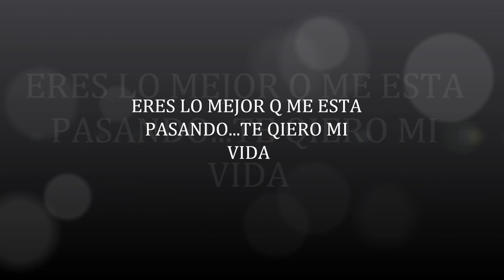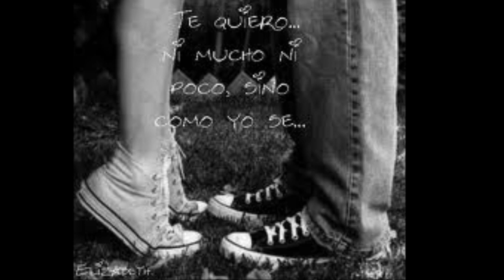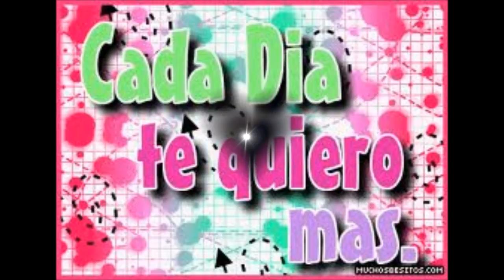Para la mujer mas linda...Liliana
Te qiero mucho Liliana...eres lo mejor...

Atte: Rogelio.